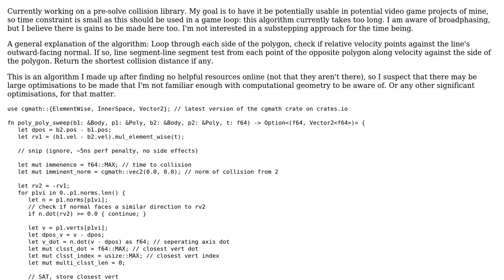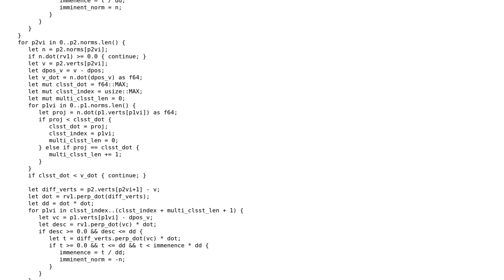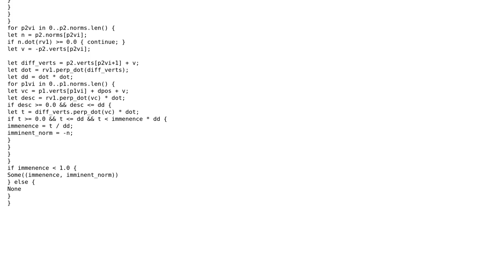Code Review: Convex polygon-polygon swept collision test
With thanks & praise to God, and with thanks to the many people who have made this project possible! You are responsible for your own actions.